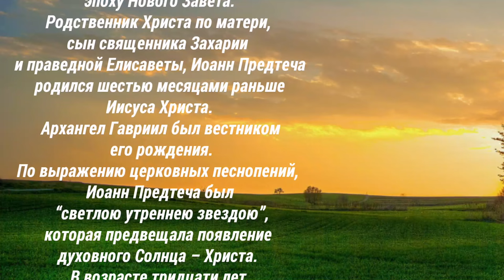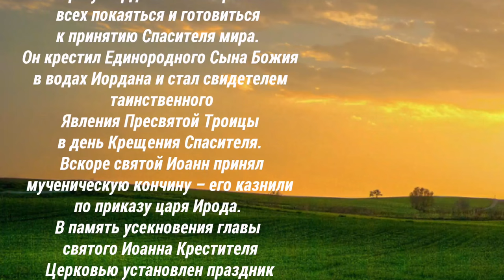11 сентября - Усекновение главы святого Иоанна Предтечи!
Святой Предтеча и Креститель Господень Иоанн был величайшим из пророков. Он завершил историю Церкви Ветхозаветной и открыл эпоху Нового Завета. Родственник Христа по матери, сын священника Захарии и праведной Елисаветы, Иоанн Предтеча родился шестью месяцами раньше Иисуса Христа. Архангел Гавриил был вестником его рождения. По выражению церковных песнопений, Иоанн Предтеча был “светлою утреннею звездою”, которая предвещала появление духовного Солнца – Христа. В возрасте тридцати лет он вышел на проповедь. На берегу Иордана Иоанн призывал всех покаяться и готовиться к принятию Спасителя мира. Он крестил Единородного Сына Божия в водах Иордана и стал свидетелем таинственного Явления Пресвятой Троицы в день Крещения Спасителя. Вскоре святой Иоанн принял мученическую кончину – его казнили по приказу царя Ирода. В память усекновения главы святого Иоанна Крестителя Церковью установлен праздник и строгий пост как выражение скорби христиан о насильственной смерти великого Пророка.